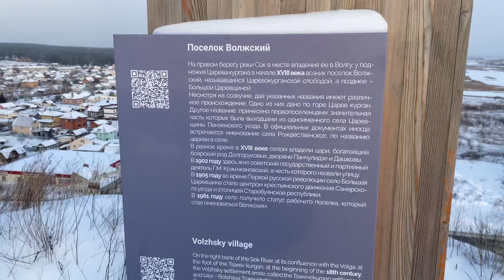Царев курган/Волжский/Самарская область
Возраст его около 300 миллионов лег. Знакомство с ним одно за другим открывает пласты времени. Окаменелые морские ежи, лилии, малюски, ракушки, свидетельствуют о том, что когда-то Царев курган был дном Арапьско-Каспийского моря.

Обитали на нем древние скифы, что подтверждают обнаруженные на кургане селища и оружие этих на родов. Служил купол кургана и обителью монастыря. Подземные ходы в недрах кургана, вероятнее всего, служили монахам.

На песках близ сельского кладбища, по обеим сторонам дороги в Курумоч найдены следы поселка ранней железной эпохи: остатки глиняной посуды с орнаментами. Возможно, это были ранние финны (предки мордвы).

Это, пожалуй, самое окутанное легендами и былями место в нашем краю. По преданиям Тамерлан со своим войском в течение 28 дней отмечал на нем свою победу над Тохтамышем, покрыв курган золотой парчой. Стенька Разин облюбовал это место для венчания с княжной, и даже клад где-то закопал. Именно здесь рисовал свою знаменитую картину "Бурлаки на Волге" Илья Репин. Не прошел мимо кургана и бывший вождь пролетариата, будучи молодым студентом. В 1824 году на Курган поднимался Государь Император Александр I. Дважды побывал на этой горе Петр Первый. Царь - батюшка выложил на кургане свое имя, срубил деревянный крест и поставил на вершине.

Но самый явный след на кургане оставила советская власть, безжалостно его раскурочив. Да, Царев Курган действительно трудно было не заметить. Необычный холм куполообразной формы, высотой около 105 метров, из недр которого щедро бьют живительные родники. Вокруг кургана подкова из слияния двух рек, Волги и Сока, на противоположной стороне - величественный бор с озерами. Сердце России, питаемое водными артериями! Но советская власть посмотрела на курган другими, «хозяйскими» глазами и, недолго думая, пустила его под карьер... Так Царев курган пережил еще один виток истории, лишившись половины своей высоты, первоначальной целостности и былого величия. Но и покалеченный холм не оставляет равнодушным. Его раскуроченные недра обнажили многочисленные горные слои с окаменевшими остатками давно исчезнувших видов беспозвоночных животных.
Царев курган - это осколок бывшего когда-то единым горного массива Жигулей, оригинальный кусочек горных пород каменноугольной системы, уцелевший от размыва Волгой и Соком. Геологические обнажения царевщинского кургана являются одними из самых древних на всей территории европейской части России.